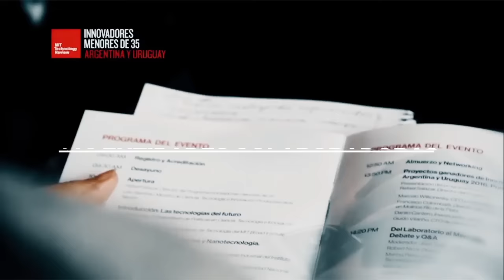Innovadores menores de 35 Latam en 2016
Resumen en cifras de las ediciones de Innovadores menores de 35 en Latinoamérica en 2016, organizadas por MIT Technology Review en español y Opinno. Innovadores35 @Innovators35 // Disponível legenda em português